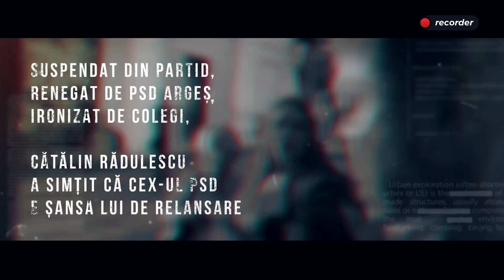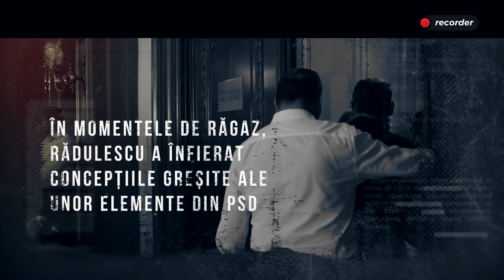Ușierul CEx-ului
CEx-ul PSD a trecut, dar întrebarea rămâne: cum rezistă Liviu Dragnea în fruntea celui mai mare partid din România? Cum, după atâtea scandaluri, condamnări și eșecuri la guvernare obține de fiecare dată sprijinul partidului? O parte din răspuns e în clipul de mai sus: PSD e plin de oameni slugarnici și alunecoși, prea temători ca să-și dorească întreaga putere, dar avizi după un loc călduț, la mijlocul organigramei, acolo unde lustruiești pantofii altuia, dar și ție ți-i lustruiește cineva. Și chiar dacă nu poți să-l ajuți cu nimic pe șeful cel mare, îți faci de lucru pe la uși, dirijezi, dai indicații și informații, strigi, dai cu huo, faci atmosferă, poate-poate efortul tău va fi răsplătit.

O parte relevantă a ședinței Comitetului Executiv PSD a fost prestația deputatului Cătălin Rădulescu. Alungat de la masa puterii, "deputatul mitralieră" ne-a servit o lecție de politică românească: "am - n-am treabă, stau pe la ușa CEx-ului".

Recorder este o publicație online construită de o echipă de jurnaliști în jurul acestor principii: jurnalism onest, făcut cu pasiune și pus în serviciul public. Puteți susține proiectul Recorder printr-o donație aici sau aici